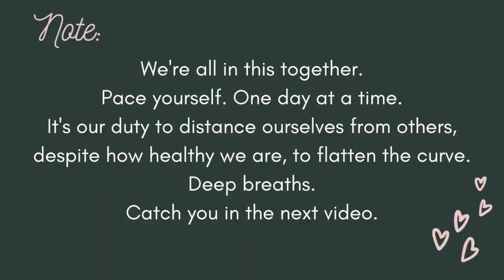Storytime + Managing Anxiety During a Pandemic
These are uncertain and challenging times. Your feelings are valid.

Kenzie Brenna @itskenziebrenna and @kenziebrenna on Instagram

The Sandwich Podcast Please listen, rate and review! THANK YOU SO MUCH FOR ALL OF YOUR SUPPORT XO